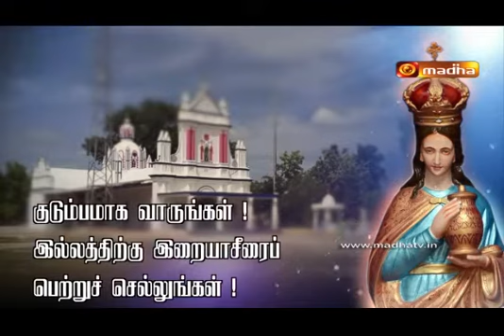st.mary magdalane shrine